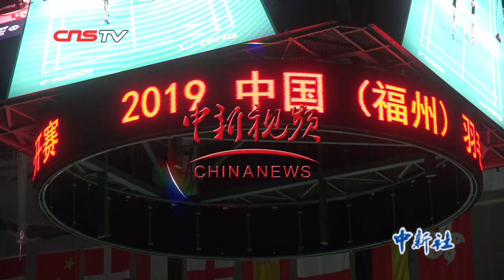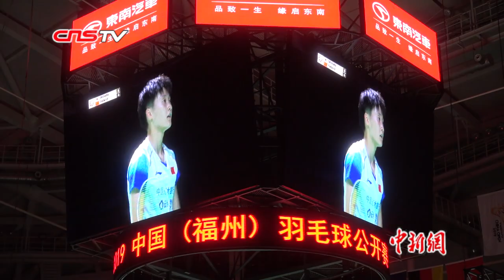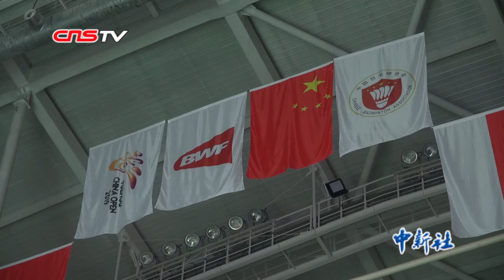中国(福州)羽毛球公开赛落幕 中国选手夺女单、混双两冠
2019中国（福州）羽毛球公开赛11月10日在福州海峡奥体中心落下帷幕。中国选手拿到女单、混双两项冠军。陈雨菲2比1战胜现世界排名第一的日本名将奥原希望夺得女单冠军。王懿律/黄东萍和郑思维/黄雅琼经过一场“德比之战”分别获得混双冠亚军。